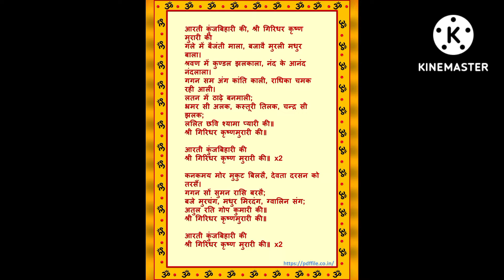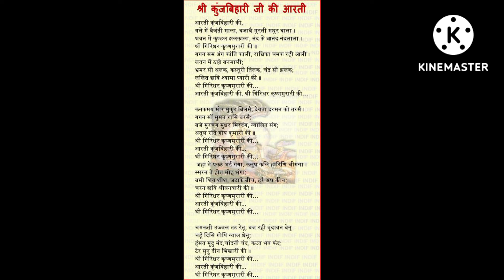जन्माष्टमी special आरती | आरती कुंज बिहारी की | Arti Kunj Bihari Ki | Krishna